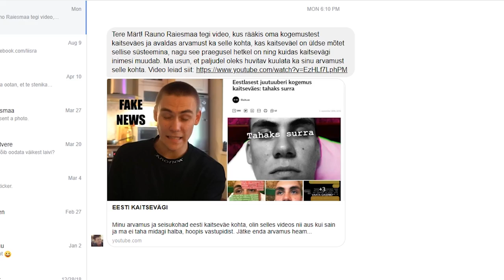Märt kommenteerib Rauno Raiesmaa videot kaitseväest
Rauno Raiesmaa instagrami story ärritas inimesi. Peamiselt seepärast, et meedia tõmbas teema kohe lipuvardasse. Jagan omapoolseid kommentaare mõnedele seisukohtadele/väidetele.
*hingab läbi hammaste*
Muidu on chill.